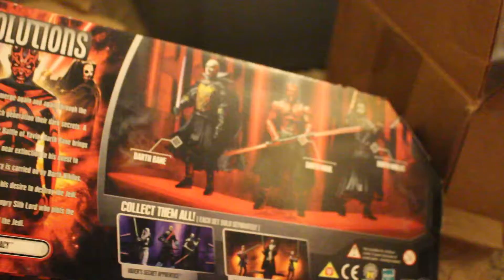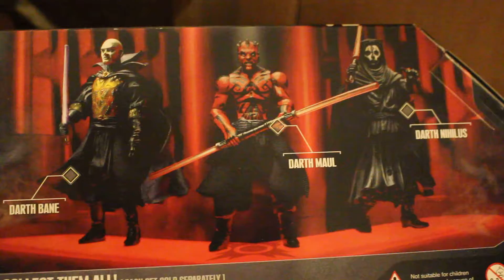Sith Evolutions Hasbro Figure Set